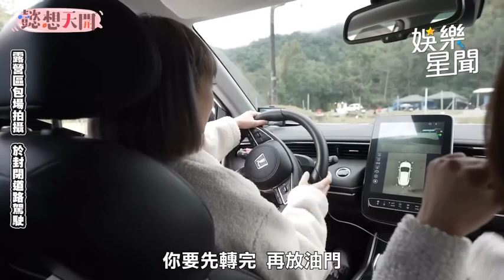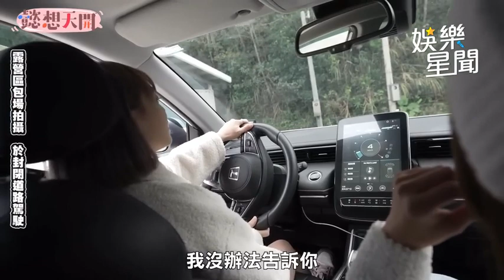詩雅新手駕駛首上路 整路瘋狂尖叫嚇壞Kimi｜懿想天開｜三立娛樂星聞